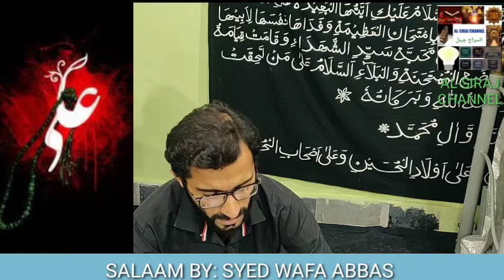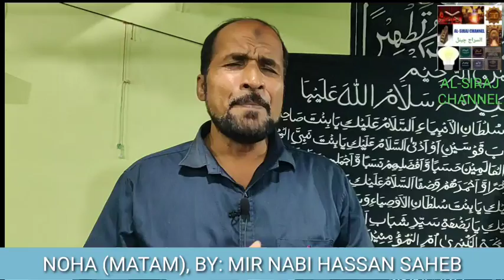MAJLIS-E-AZA SHAHADAT-E-IMAM ALI A.S....